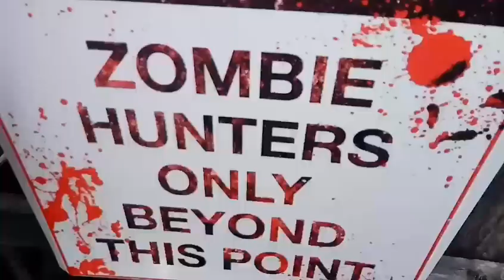ZOMBIE PAINTBALL WARS (HALLOWEEN SPECIAL)